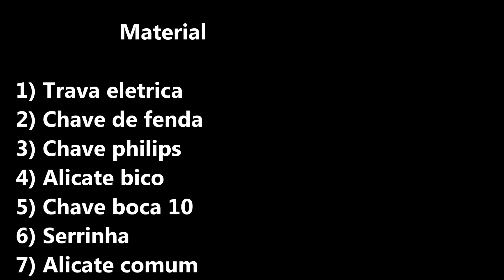Como Instalar Trava Elétrica Para Abertura Automática do Capô em Qualquer Carro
neste video você vai aprender passo a passo como instalar uma trava elétrica para abertura automática do capô do seu carro, faça você mesmo a instalação de trava elétrica no seu carro deixando ele mais moderno, o carro do video é um palio fire economy mais serve de referencia para qualquer automóvel, strada, siena e família palio. colocando trava elétrica no capô do carro.

Adquira o manual para palio, siena e strada flex, manual contendo diversos testes para sensores e outras peças do carro, são 100 paginas com esquemas elétricos, tabelas de referencia para testes e muito mais. Sera enviado por e-mail em PDF colorido, após pagamento enviar via e-mail comprovante.
Valor R$25,00
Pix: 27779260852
Fabio Quaresma
ou pelo mercado pago

- instalando trava elétrica porta malas carro
- como retirar a fechadura porta malas
- troca fechadura porta malas
- porta malas não fecha
- barulho no porta malas
- como eliminar barulho porta malas
- colocar botão abertura porta malas
- instalando lâmpada no porta malas
- porta malas palio fire
- fechadura elétrica no porta malas
- abertura porta malas pelo controle
- como retirar fechadura capô do carro
- capô não abre
- capô carro travado
- instalando trava elétrica capô da carro
- porta do carro não abre
- como retirar o puxador da porta palio
- localização rele da trava elétrica das portas
- localização fusível das travas elétricas
- trava elétrica da porta não funciona
- trava elétrica porta malas não funciona
- instalando carpete no porta malas
- personalizando porta malas
- instalando forro no porta malas